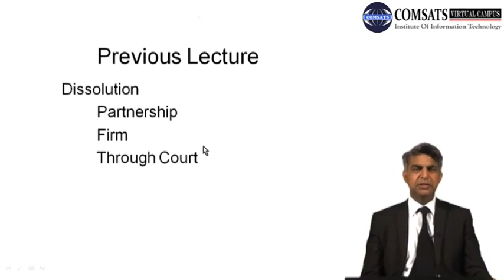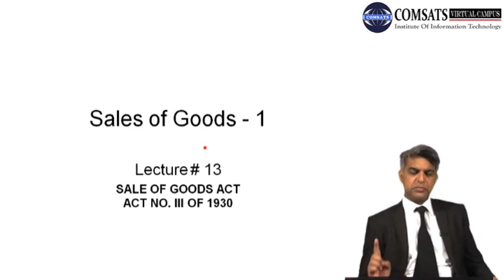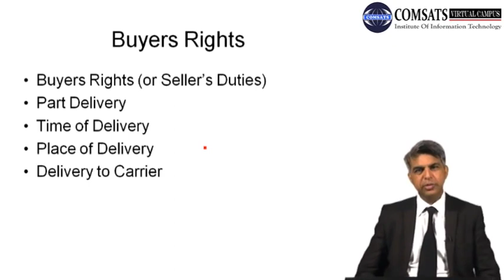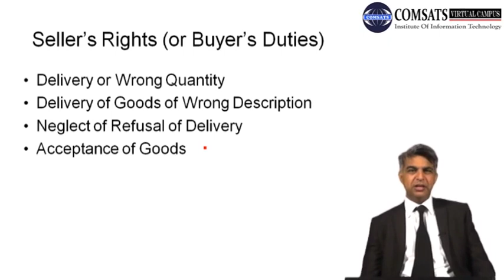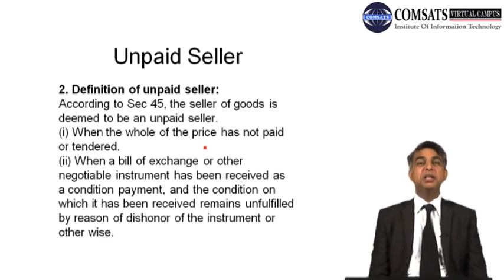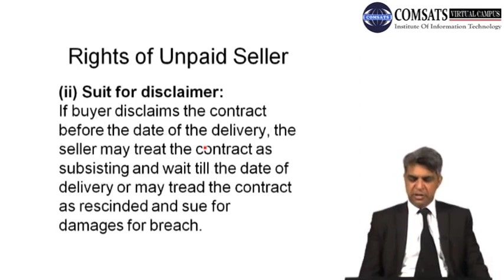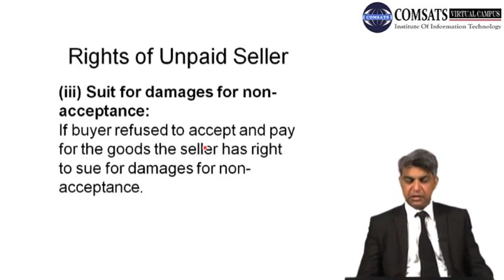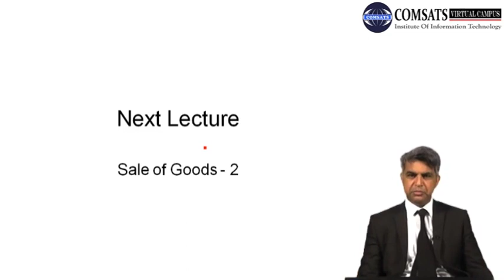Essentials of Contract of Sale|Business Law in Urdu Hindi LAW201 LECTURE 13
Essentials of Contract of Sale For all lecture slides